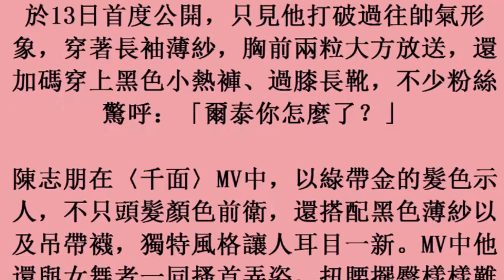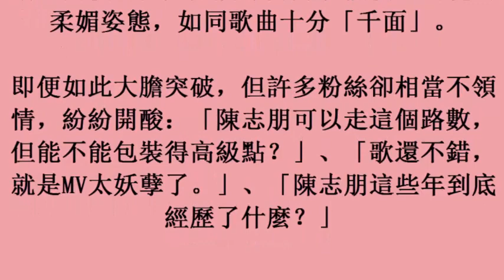陳志朋〈千面〉MV有夠狂 薄紗配吊帶襪大秀性感M字腿